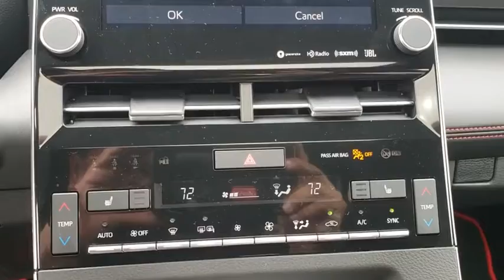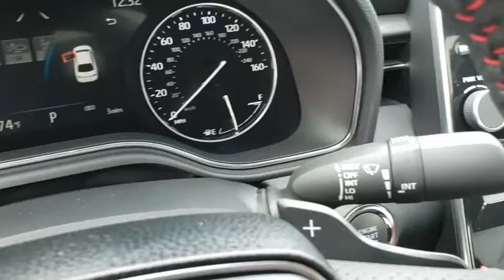2020 Toyota Avalon Longwood, Orlando, Lake Mary, Sanford, Daytona Beach, FL QLU047403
Silver New 2020 Toyota Avalon available in Longwood, Florida at Parks Toyota. Servicing the Orlando, Lake Mary, Sanford, Daytona Beach, FL area.

Parks Toyota
1701 South Woodland Boulevard